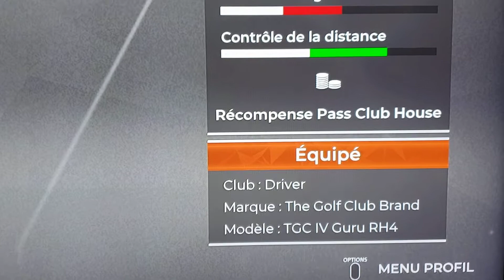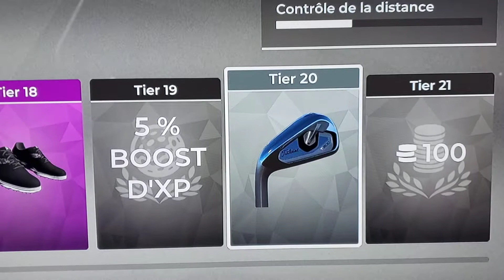2k21 Golf Pass Club locked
J'ai payé pour le Pass Club Member pour 19$ CAD sur le jeu de golf de 2k21 et les 20 premiers items qui étaient supposé être débarrés sont toujours barrés!!!